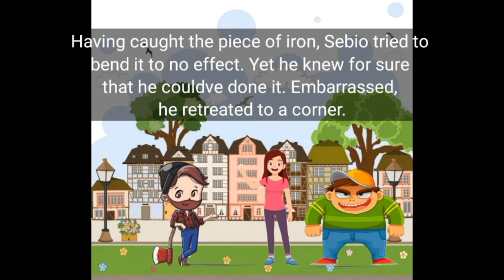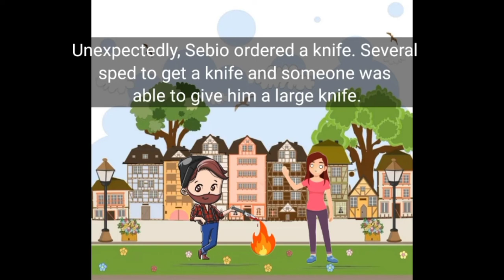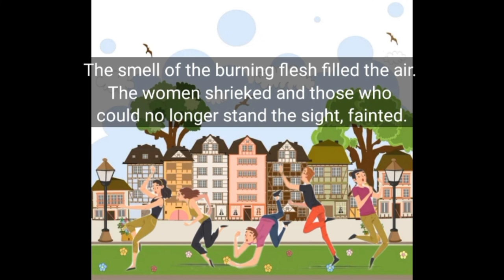The story of "Dahong Palay " by Arturo Rotor.